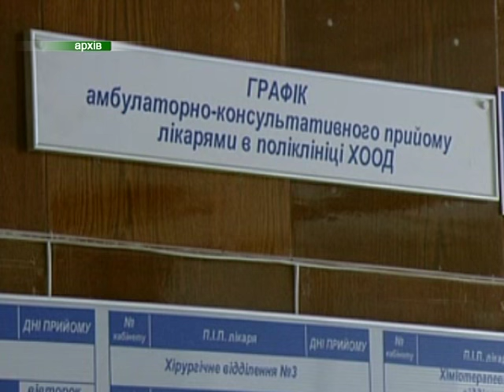Грип уже забрав життя одного краянина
Офіційна причина смерті чоловіка – вірусна пневмонія, котру спричинив грип типу А/Н1N1 «Каліфорнія». Загалом же епідеміологічна ситуація на Хмельниччині залишається хоч і тривожною, проте не критичною – запевняють у санепідслужбі.